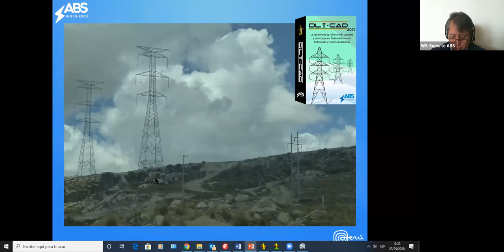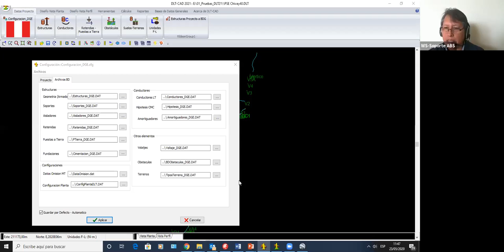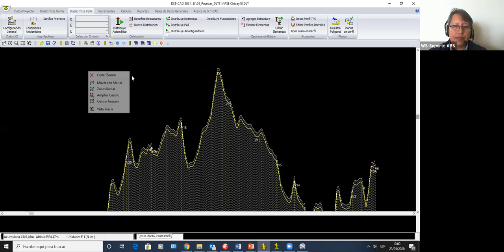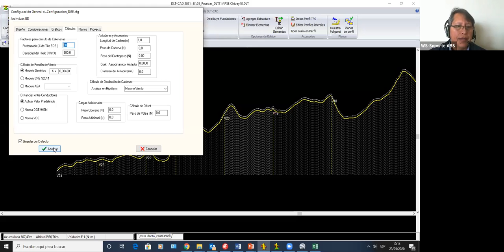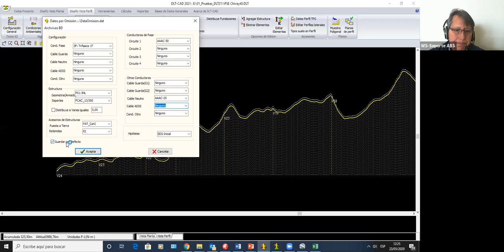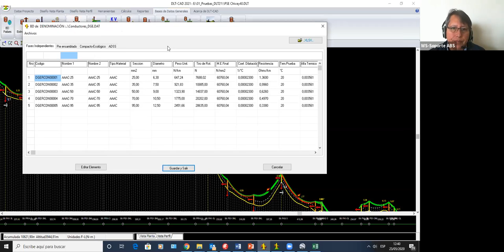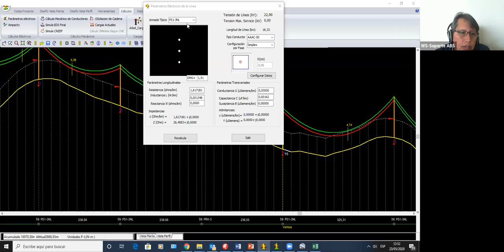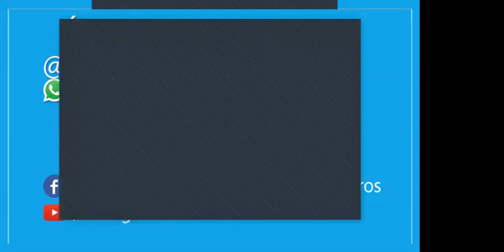Ingeniería de Líneas de Distribución y Transmisión aplicando DLT-CAD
WebCast Virtual:
DLT-CAD 2021: Aplicado a la Ingeniería de Líneas de Distribución y Transmisión

Fecha Realizada:
23 de Mayo del 2020